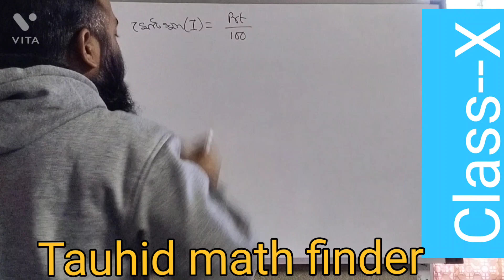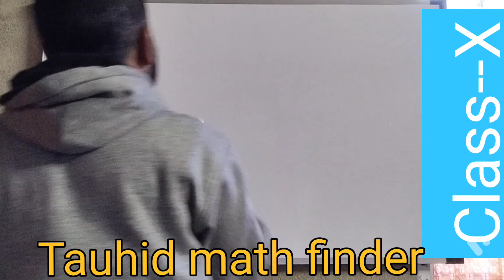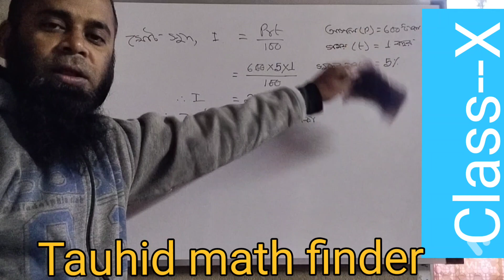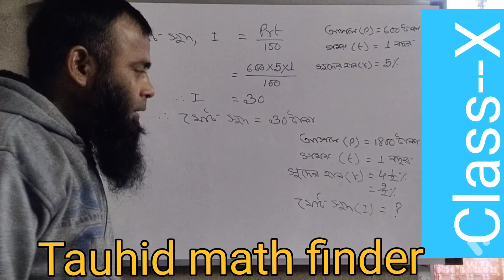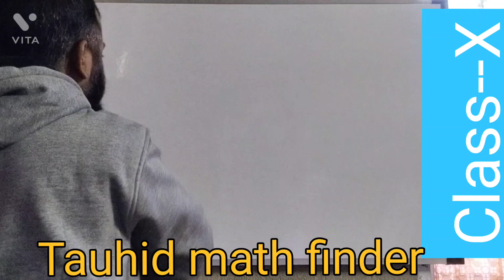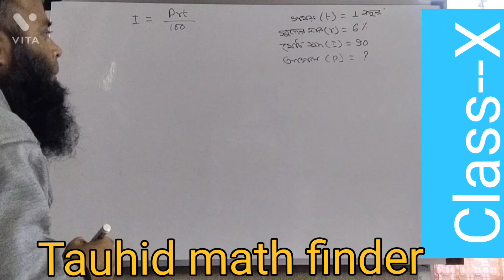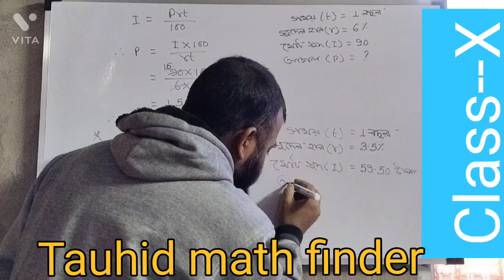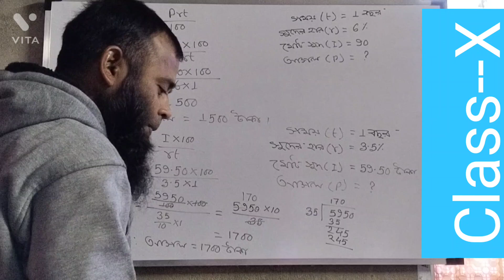Tohid Shaikh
দশম শ্রেণী সরল সুদ :-